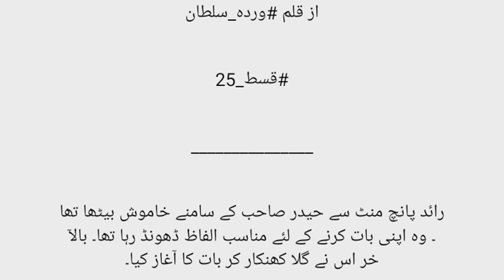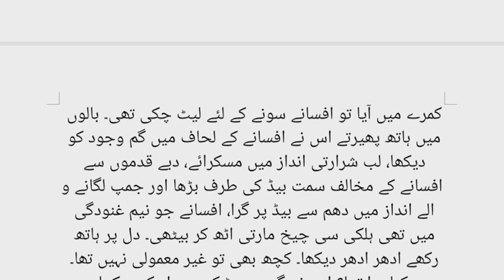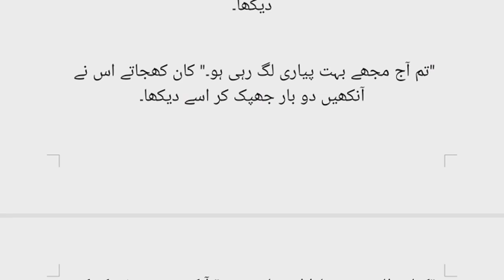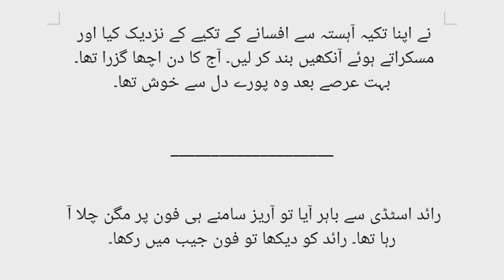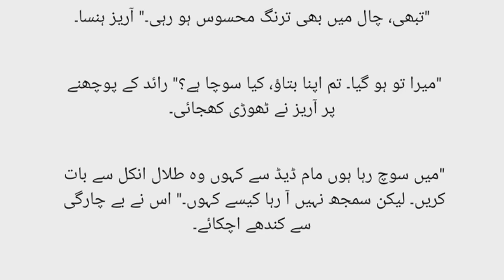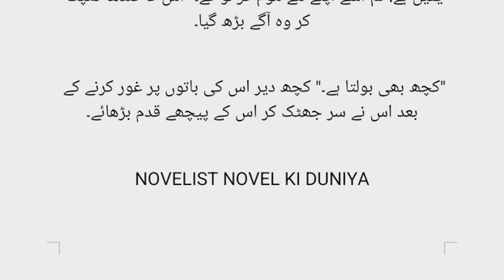Bat Umar bhar ki ha by warda sultan I Episode 25